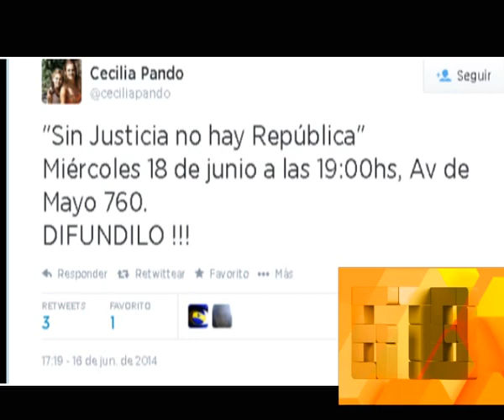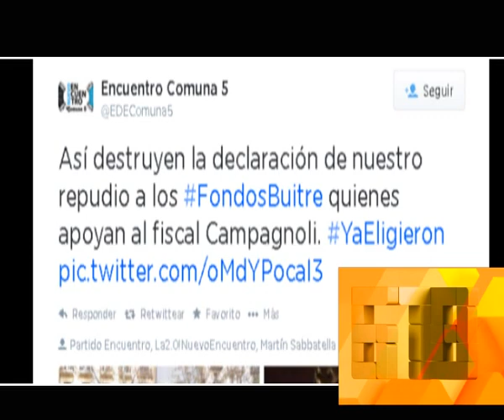LAS VOCES DE LOS CACEROLEROS DE CAMPAGNOLI - 19-06-14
INFORME: LAS VOCES DE LOS CACEROLEROS DE CAMPAGNOLI - 19-06-14